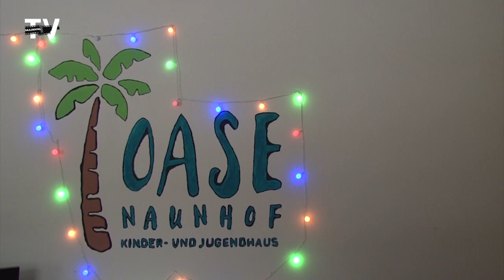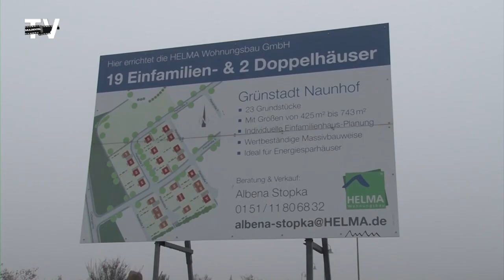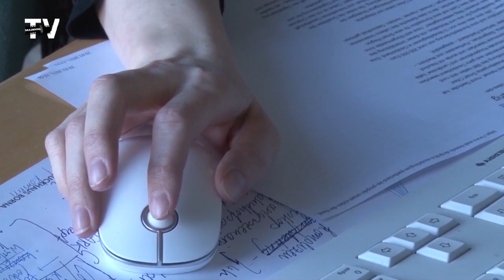Neujahrsansprache in Naunhof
Naunhof. Bürgermeisterin Anna-Luise Conrad richtet sich in ihrer Neujahrsansprache an die Bevölkerung der Stadt Naunhof. Musikalisch umrahmt wird diese vom Duo B - Isabell & Bernd Brückner.